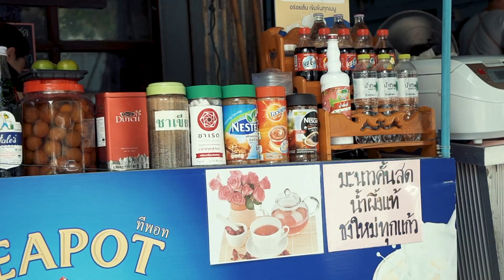XT Phaya Thailand l Sales Hotline: 8889 9918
Featuring Properties with Property Show & SG New Launch

☎Call Onassis Gan Property Show Singapore at 📲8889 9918 for an exclusive viewing.

Nine in Ten Peoples will Choose US if Offered, Research Reports.

Property Wealth Planning - Empower Wealth Through US.

Onassis Gan from ERA Network Realty are committed to bringing the best value and integrity for their clients. Specialising in using creative marketing methods and Niche experience to help sellers list & market their properties beyond local property listings portals. Residential & Commercial Properties for Sales

Onassis Gan presently have a proven track records “Singapore Number 1 On Google search” under top competitive keywords “sgagent” or “sgrealtor” google search by interested parties in Singapore.

During his tenure as a Singapore realtor, Onassis Gan have benchmarking his property services by founded Incomecare Group – incomecare.com and PropertyShow Pte Ltd – propertyshow.com (ShowProperty.com) related to business services, local and international real estate marketing.

Over 10 years of SG Realtor established internet branding in Singapore: SGAgent.com (SGRealtor.com)

SG New Launch Property: SGNewLaunch.com
Onassis Gan Profile at: SGAgent.com (SGRealtor.com) BUY SELL RENT DOT TECH - WE ARE THE LEADING TECHNOLOGIES AND PREFERED SERVICES FOR  REAL ESTATE TRANSACTIONS

Onassis Gan Profile at: SGAgent.com (SGRealtor.com)